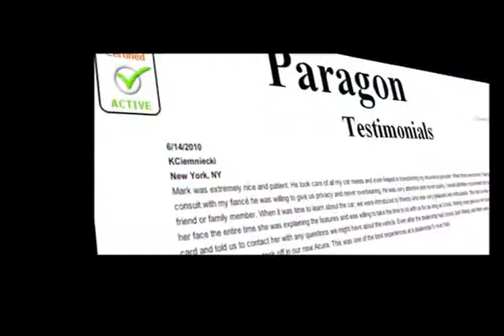New York City, NY 2012 Acura RL Finance or Buy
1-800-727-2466 Hey, Woodside, NY and Brooklyn, NY area residents - Visit Paragon Acura for new Acura vehicles. Get the all new Acura RL you have been dreaming of without the hassles you may find at other dealerships. to find out about great financing options for the Acura RL. Paragon Acura is located at 56-02 Northern Blvd. Woodside, NY 11377, just a short distance for those in the Long Island, NY and New York City, NY areas.